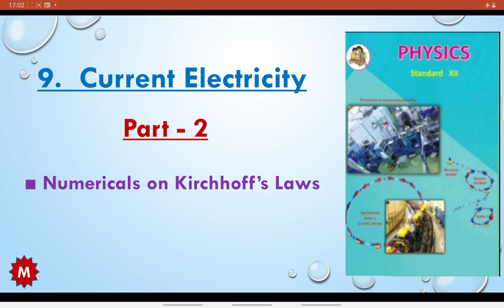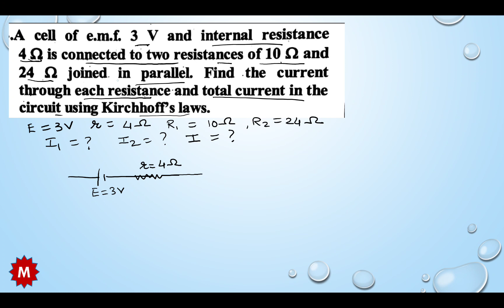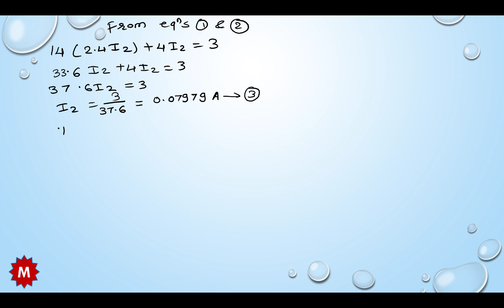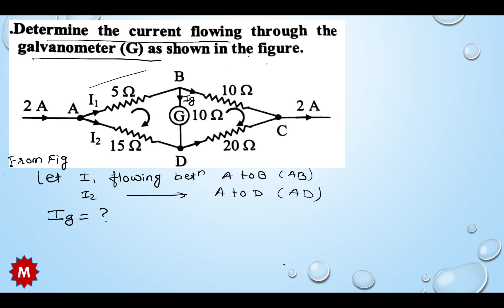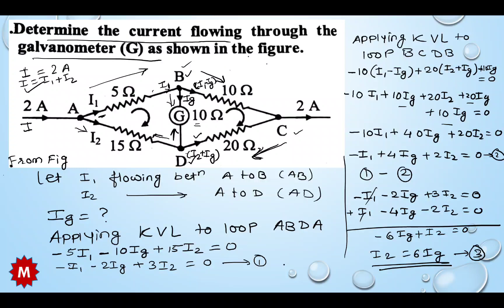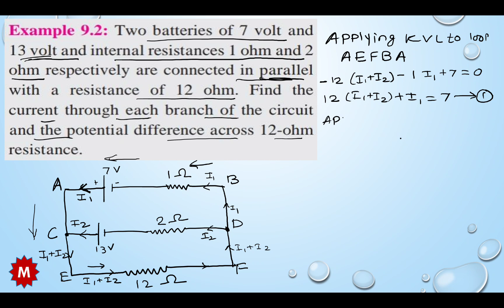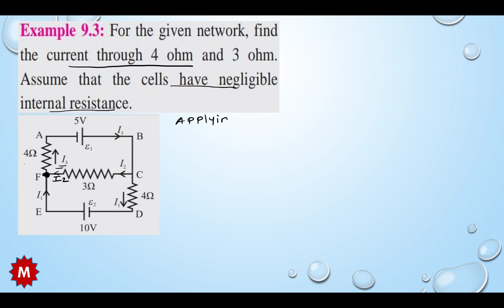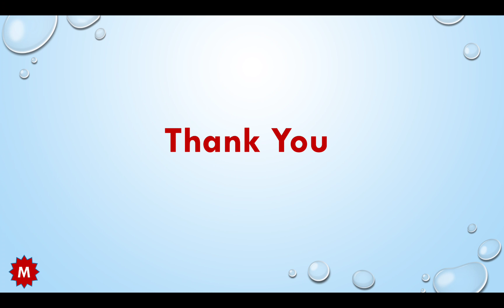Current Electricity PART-2 [Maharashtra State Board H.Sc New Syllabus 2020-21]